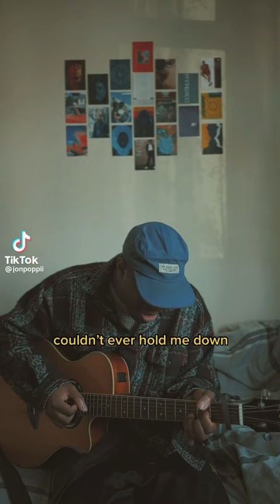The Most Beautiful, Amazing & Astonishing Voices ~ Singing Tiktok Compilation 🎤 🎶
Get ready to be blown away by the incredible vocal talent on display in this compilation of the best singing TikToks. From powerful ballads to soulful R&B, these singers will have you mesmerized with their incredible range and emotive performances. Whether you're a music lover or just looking for some inspiration, this video is sure to impress. So sit back, relax, and enjoy the show!